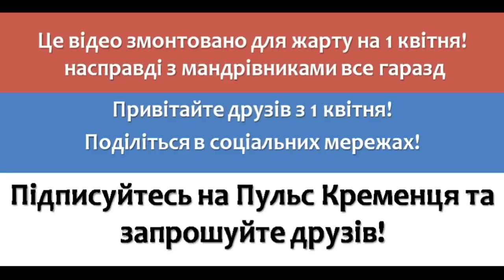Кременець. Жахіття катакомб